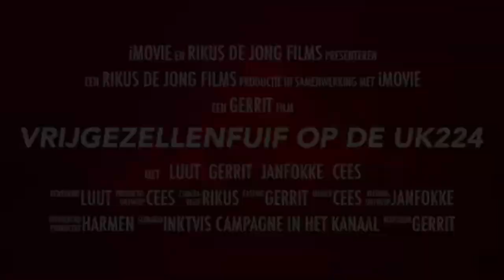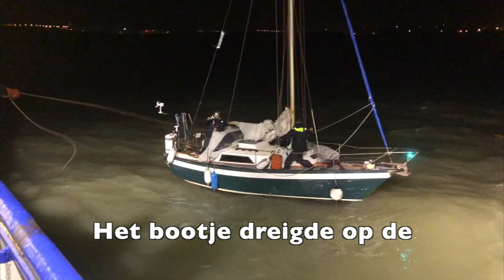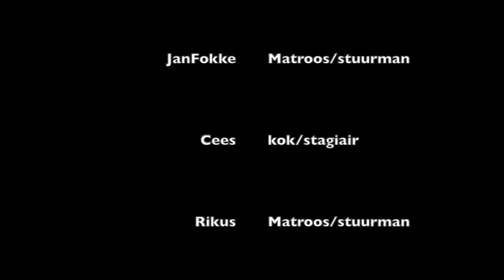UK224 reddings actie in Het Kanaal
Inktvis campagne in Het Kanaal bij Engeland/Frankrijk.
Dinsdagnacht hebben we franse zeilers gered, zij dreven stuurloos en zonder communicatie en niet zichtbaar bij Boulogne.